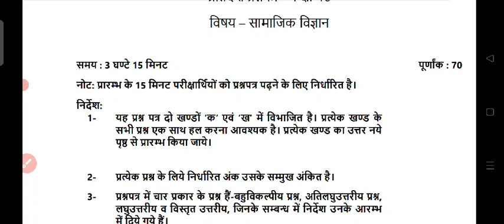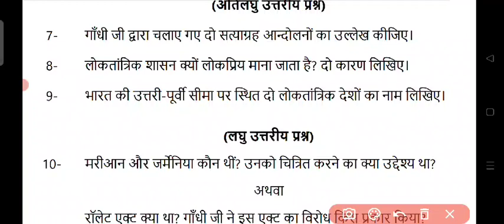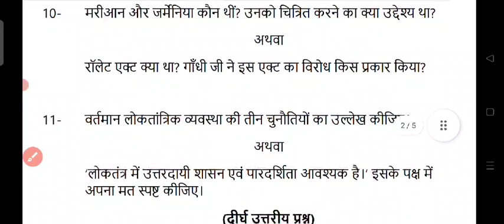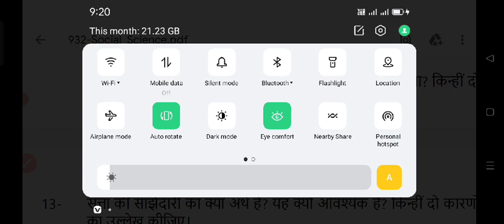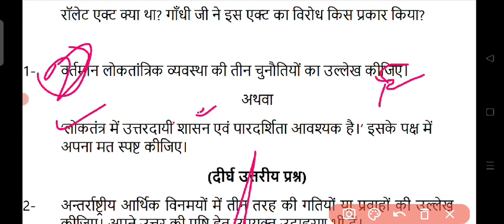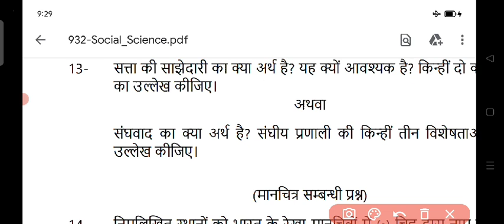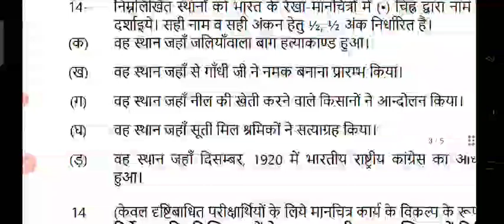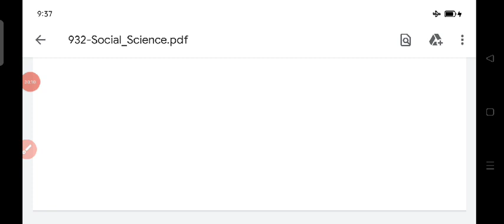9 April ||10th क्लास का सामाजिक विज्ञान हल#sociology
9 April ||10th क्लास का सामाजिक विज्ञान हल
सामाजिक विज्ञान की अवधारणाएं
सामाजिक विज्ञान क्या है
सामाजिक विज्ञान के सिद्धांत तथा रूल्स
समाज में सामाजिक विज्ञान का महत्व
सामाजिक विज्ञान से गुण एवं दोष
सामाजिक विज्ञान का क्षेत्र में योगदान
atite mspedu E-learning video book channel मैं एक बार परीक्षा भवन में अवश्य देख कर जाइए सब परिषद क्रांति के साथ 70 में 70 लाएंगे की ओर से जारी किया गया पेपर
हाउ टू सामाजिक विज्ञान
how to samajik vigyan arthshastra

prachin itihaas
prachin itihaas high School
how to high school social science
how to examination high School
how to content physics
how to vigyan
how to samajh mein Nahin aane ke pass
how to examination UP board
how to objective questions of science
how to important question social science
how to social science solution
how to social science PDF study
how to social science objective
Chainal links
kailash sir
Atite mspup edu🪴
Amazon e- book BUY

Tweet 💯

Istagram. 🌟कैलाश9
social science servic
samajwad kya hai
samajwad ke paribhasha
chauri chaura kand
vigyan ke pass

9 April ||10th क्लास का सामाजिक विज्ञान हल#
9 April ||10th क्लास का सामाजिक विज्ञान हल#11
sociology
crash course